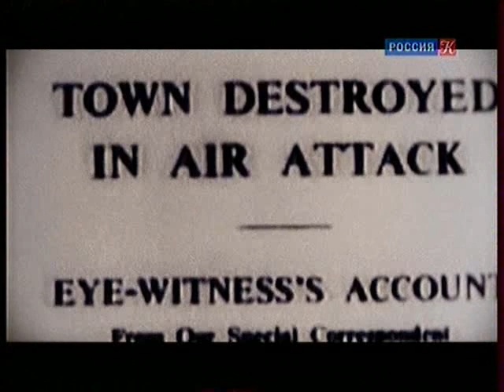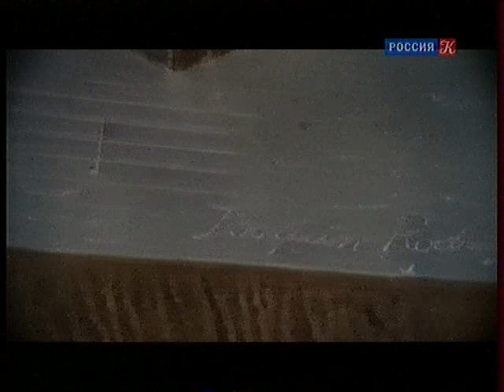"Партитуры не горят" от 26-05-2012 - Хоакин Родриго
ТВ-рип с "Культуры"
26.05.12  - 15:00   - Партитуры не горят. Хоакин Родриго
Авторская программа Артема Варгафтика.

«Аранхуэсский концерт» -- вершина современного репертуара, созданного за несколько столетий для классической гитары, шедевр, признанный всем музыкальным миром. Обстоятельства его создания -- вот что будет интересовать нас в ходе данного расследования. Как, впрочем, личность самого синьора Родриго, ставшего в глазах мировой публики «автором одной вещи».